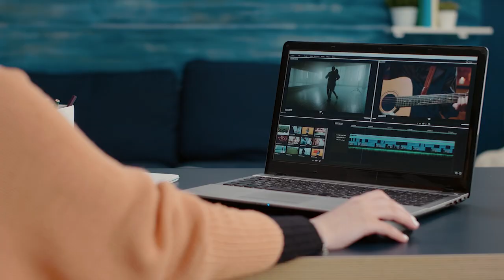ITLA inaugura extensión en Bonao, provincia Monseñor Nouel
Con la presencia del presidente de la República, Luis Abinader, ITLA inauguró su Extensión en la provincia Monseñor Nouel, Bonao.

Este centro procura fortalecer la calidad y pertinencia de la capacitación en áreas de la tecnología, favoreciendo así los procesos de inclusión social, facilitando a los habitantes de la comunidad una formación que les capacite para incorporarse al mercado laboral y responder a las necesidades del sistema productivo para el desarrollo del país.

 La Extensión ITLA Bonao la cuarta obra que surge como iniciativa del Gobierno dominicano por instrucciones del presidente de la República Luis Abinader Corona y se proyectará que capacitará unas 5 mil personas al año.  Cuenta con una oferta formativa que abarcará cursos, talleres y diplomados en Desarrollo de Software, Redes de Información; Multimedia, Informática Forense, Ciencia de Datos; Seguridad Informática e Idiomas.

 El espacio cuenta con cinco modernas aulas y laboratorios equipados con tecnología de última generación. Está ubicado en la Calle Duarte del Sector el 90, Centro Plaza Bonao, 1er y 2 do nivel, Bonao, Monseñor Nouel, República Dominicana.